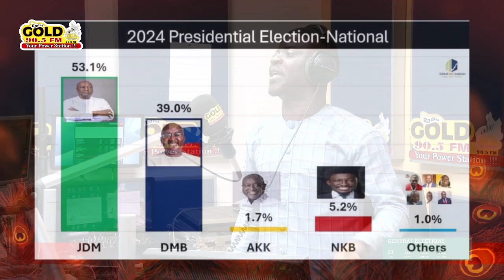More Fire🔥🔥🔥@Ghana Gover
Co-LINKZ @GHANA NEWS 👉SOCIO POLITICS & ENTERTAINMENT✔️☑️☑️